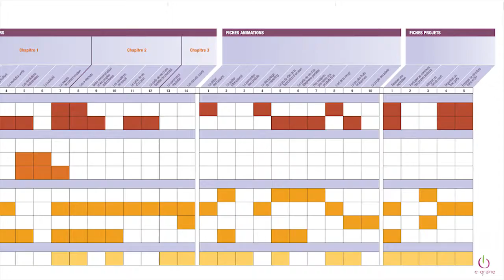Découvrez notre mallette ludo éducative sur la Consommation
Un documentaire ludique de 26 minutes pour les enfants de 8 à 12 ans. Julien et le professeur Kiagi parcourent l’histoire de la consommation de la préhistoire à aujourd'hui, le cycle de vie d’un produit (avec les exemples du jean et du chocolat) et les alternatives qui existent aujourd'hui, afin de faire des choix éclairés et ainsi d'améliorer notre impact sur l’homme et la planète.
Ce documentaire, produit par e-graine d'images, a été réalisé en copilotage avec les associations suivantes:
Survival, Artisans du Monde, Max Havelaar France, FSC, e-graine et la Ligue de l'enseignement.

Un projet ? une idée ? une envie ? Contactez e-graine d’images, l’agence plurimédia, créative et engagée.